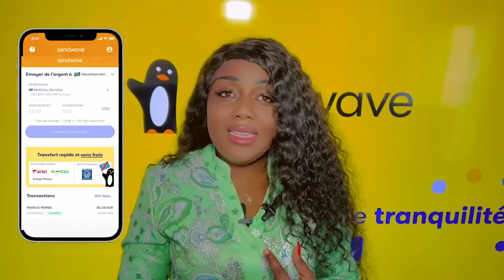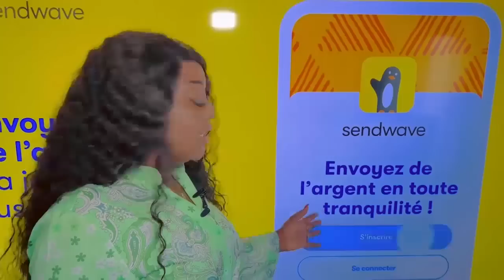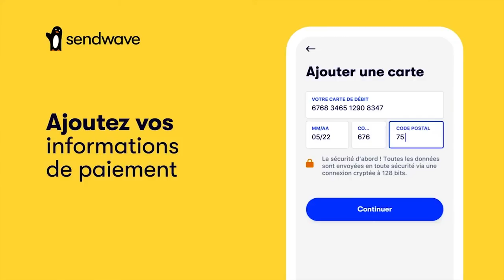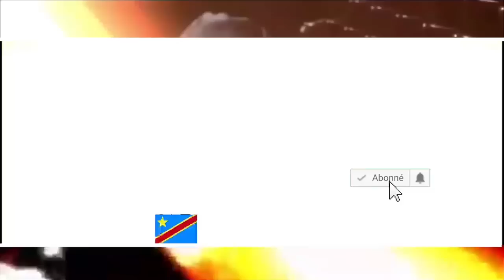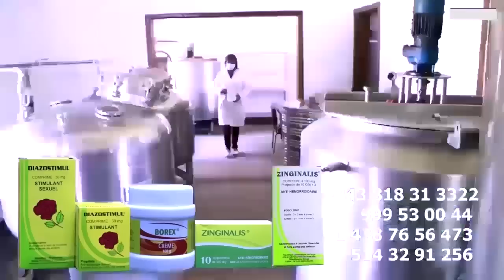Image KISSIDJORA ABELI Liboma Devant FALLY IPUPA Boyoka MAKAMBU FALLY Ayebisi Yé EPESI PASI ALELI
Image KISSIDJORA ABELI Liboma Devant FALLY IPUPA Boyoka MAKAMBU FALLY Ayebisi Yé EPESI PASI ALELI NA SALI VIE NA NGA NA B'AVENTURE